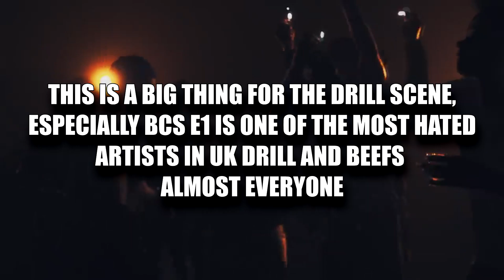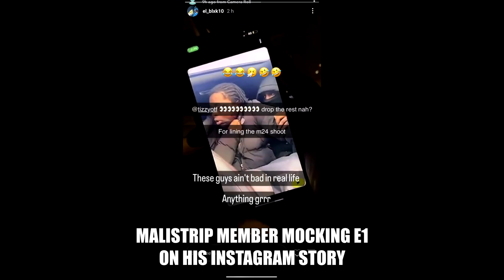E1 (3X3) KIDNAPPED FULL VIDEO, GETS MOCKED BY MALISTRIP, NPK.. (explanation)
**NO PEOPLE WERE HARMED IN THIS VIDEO. THIS IS ALL AN ACT AND MADE FOR FUN PURPOSES. EVERYONE IN THIS VIDEO IS AN ACTOR, AND DONT MIND THIS VIDEO BEING POSTED. NO REAL BLOOD WAS SHOWN IN THIS VIDEO EITHER**

The views and opinions expressed in our videos are for Entertainment & Educational purposes only, and do not represent the views of any Artist(s) or PLUGG.